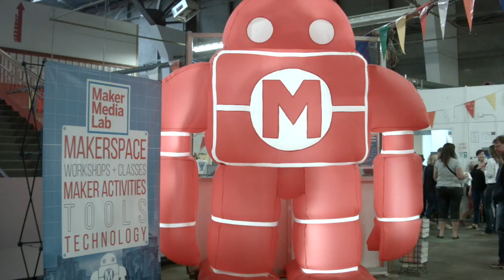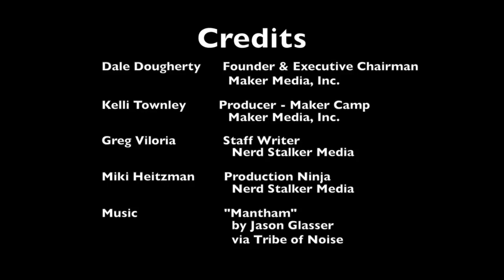2015 Maker Camp Launch with Dale Dougherty and Kelli Townley of Maker Media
We talk with Dale Dougherty and Kelli Townley of Maker Media on the upcoming launch to the 2015 Maker Camp.